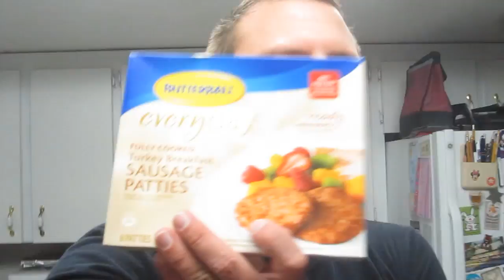Free Food And Baking Bread For Science!!! (6.28.11)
Today was an awesome day! i ended up buying dinner for 89 cents! simply because the place i shop for groceries at has a promise that if anything is displayed at a different price than what rings up you get it for free!!! so i got sausage for free!!! it was amazing! then i had enough money left over to buy ingredients to make bread so together we make bread and do a few science experiments!